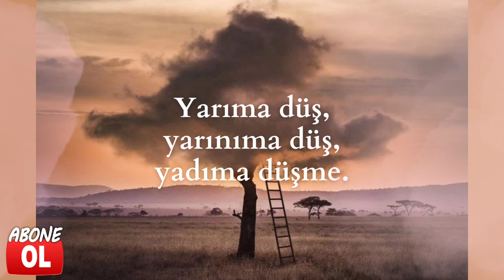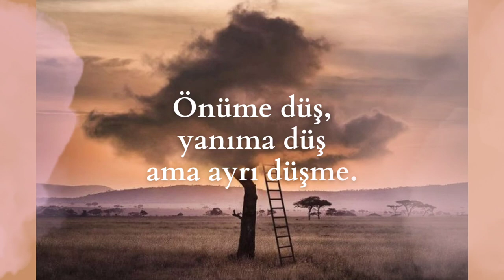Şiir - Düş - Sabri Ceyhan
Düş…
Sabri Ceyhan

Yarıma düş,
yarınıma düş,
yadıma düşme.

Yüreğime düş,
kuytuma düş,
ırağıma düşme.

Baharıma düş,
yazıma düş,
hazanıma düşme.

Önüme düş,
yanıma düş
ama ayrı düşme.